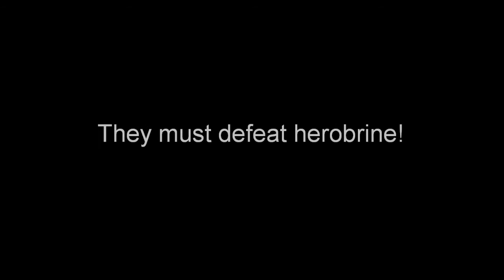Official Trailer: The Legend Of The Protected City ||| Minecraft History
Hey, i'm back with a cool trailer.
I'm gonna be doing some cool series called ''The Legend Of The Protected City''

Thanks to my friends for helping me making this video :)